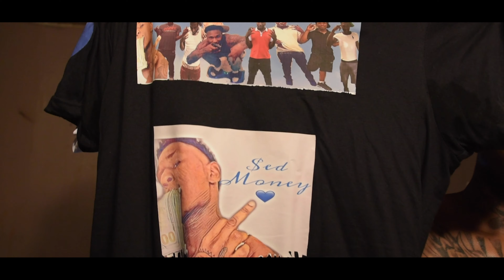Sleepybang - Freestyle1 (Official Music Video)